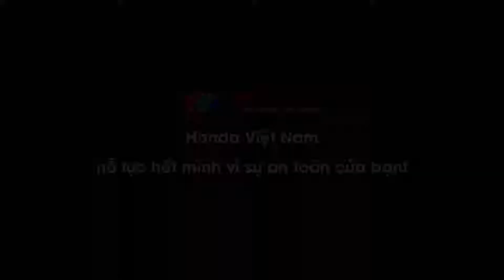Tôi Yêu Việt Nam 2021- Tập 18 – BÁNH SINH NHẬT TUYỆT VỜI NHẤT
Ở tập trước, hẳn bố mẹ và các bé đều đã cùng Bư học được bài học thắt dây an toàn khi ngồi cùng người lớn trên xe Ô tô thật bổ ích đúng không nào? Tuy nhiên do quá phấn khích và hào hứng trong ngày sinh nhật, Bư lại có những hành động nguy hiểm khi ngồi trên Ô tô khiến Bi Bo Ben được 1 phen hú vía. Chuyện gì đã xảy ra vậy nhỉ?

Bố mẹ và các bé hãy cùng tham gia buổi tiệc sinh nhật đầy bất ngờ của Bư cùng các bạn và xem Bi Bo Ben đã nhắc nhở Bư điều gì để giữ an toàn cho bản thân và bố mẹ yên tâm lái xe trong tập 18 của chương trình Vui Giao Thông nhé. Tập 18 sẽ phát sóng vào 18h50 thứ 7 ngày 15 tháng 1 và phát sóng lại vào 16:00 thứ 2, ngày 17 tháng 1 trên VTV3!